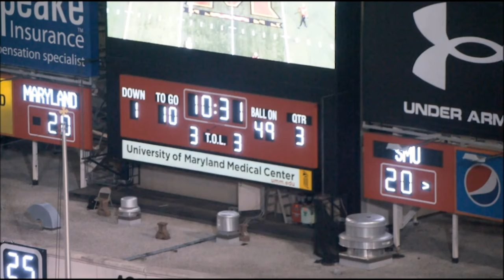2023 Draft Prospects || Rashee Rice || WR || SMU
Draft Guide